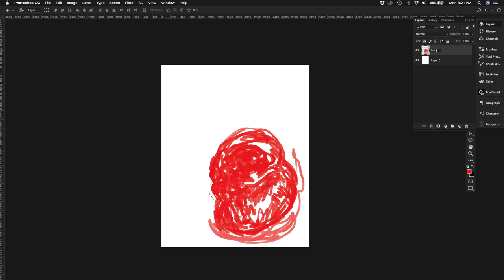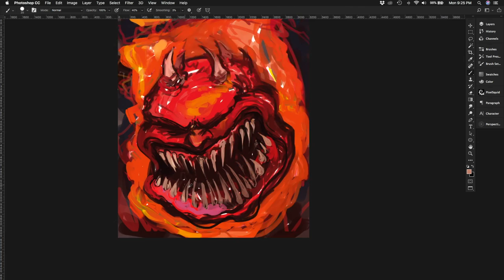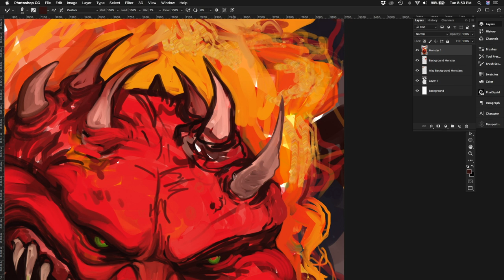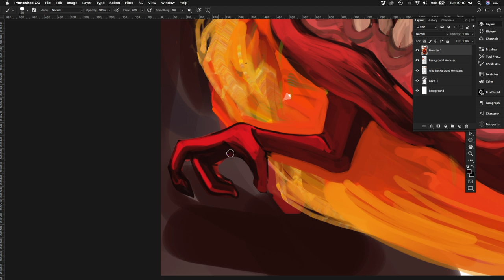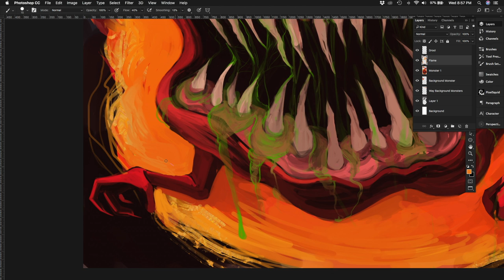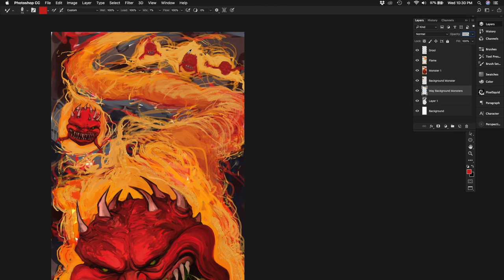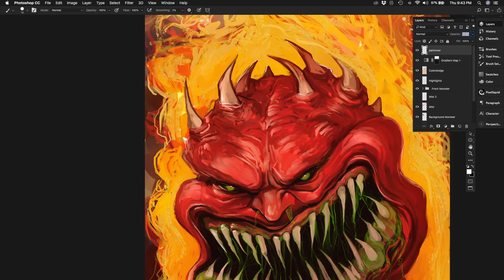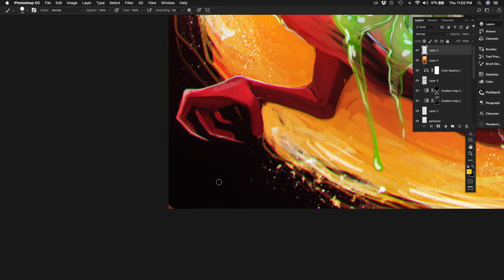Jeff Draws Stuff Episode 5 EXTENDED CLIP